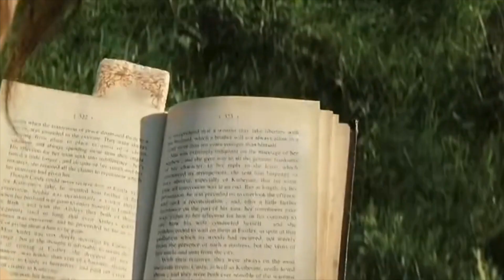On Reading - Penno 7 UP (Sydney & Global' version of 7up Series)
'Penno UP' is a lifelong documentary that aims to film every 7 years with a group of young people worldwide. Most of the participants are from Sydney Australia and others from other parts of the world. There are two underlining themes that this documentary attempts to explore; to see whether class mobility is still possible in contemporary times, what conditions or qualities could make people thrive in society and what makes a fulfilling life overall. Inspired by Michael Apted's original British 7Up Series, I made my own version of 7UP.

Just be aware that there are spoilers for certain books :)

Super like my channel & feel like supporting me?